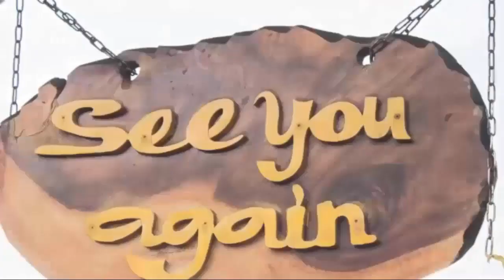Ava Wants To Get Out Of The Marriage, Put Nik In J.a.i.l! General Hospital Spoilers